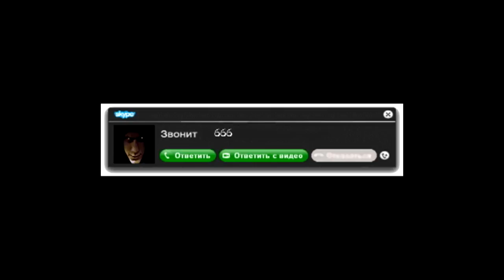SKYPE HORROR | СТРАШНЫЕ ИСТОРИИ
ВОЗЬМИ ТРУБКУ!ЕСЛИ НЕ БОИШЬСЯ)))

СКАЙП

Однажды родители уехали на дачу, оставив Диму одного дома. Эта новость его обрадовала,
так как можно позвать друга и целый день играть в компьютер. Родители уехали рано утром
и не стали будить Диму. Разбудил звонок в дверь - это был его лучший друг Сергей.

Он принёс несколько пачек чипсов и двухлитровую пепси. Мальчики уселись за компьютер,
и решили пошутить в скайпе, там просился в друзья пользователь три шестерки,- они приняли.
Через несколько мгновений раздался звонок, звонил новый друг по скайпу, с названием три шестерки. Ответив на звонок, Дима с другом ничего кроме тишины не услышали, и повесили трубку.

Через пару секунд я отправил сообщение:
 "Ты кто?"
на что он ответил, "Ты не знаешь кто я, но я знаю всё о тебе."
 "Да ну?  Хорошо, как меня зовут хоть знаешь?"
 "Да."
 "Ну и как?"

 "Я тебя вижу!"

"ты,  Идиот?"

"Вы с другом сегодня умрёте!"

"  твоя шутка удалась.

 "Ваши внутренности будут раскиданы по комнате в которой вы находитесь."

 "Всё, гуляй."

 "Приготовься умереть."

"  готов!" посмеялись ребята!

Раздался звук видеозвонка, решили проигнорировать. Звонок повторился, Дима ответил.
Из колонок раздался тихий свист, Сергею стало жутко, он просил друга положить трубку.
Как вдруг из пугающей темноты показался силуэт, похожий на человеческий.
Тот, кто стоял по ту сторону экрана был довольно высокий и худощавый. Из-за темноты лицо было не видно. В это время свист становился всё громче. Сергей не выдержал и положил трубку.

От пользователя три шестерки пришло сообщение с ссылкой. Нажав на неё, открылась ужасная картина.
Родители Сергея окровавленные лежали на полу у себя дома. У Сергея по щеке полились слёзы. Вскоре пришло ещё сообщение :"Ну как, нравится?".

Следующая ссылка пришла через пару секунд. На ней были родители Димы, также мёртвые.

 "Вы следующие!".

Милиция нашла мальчиков, точнее их останки, разбросанные по комнате, как было сказано в сообщении пользователем три шестерки